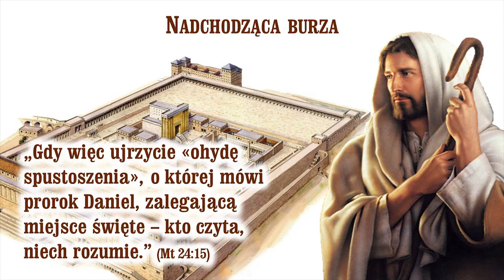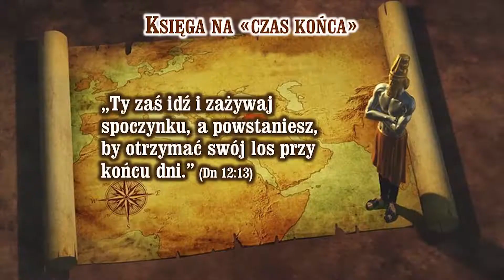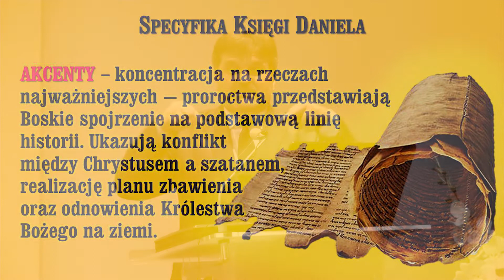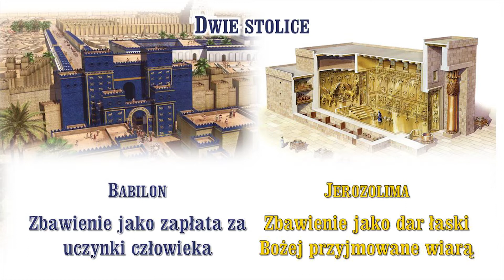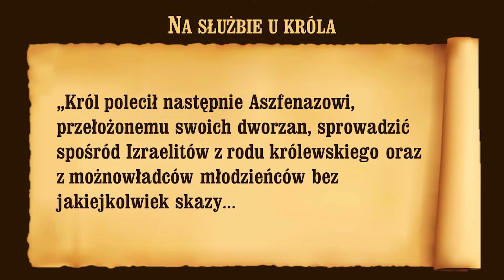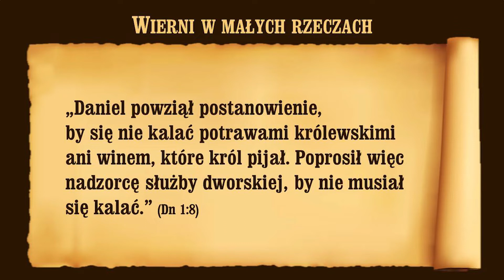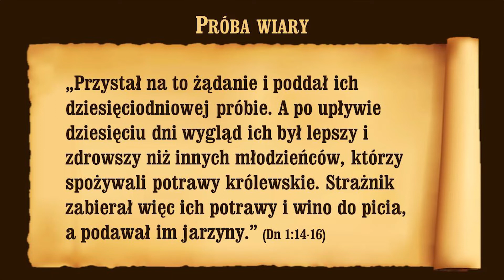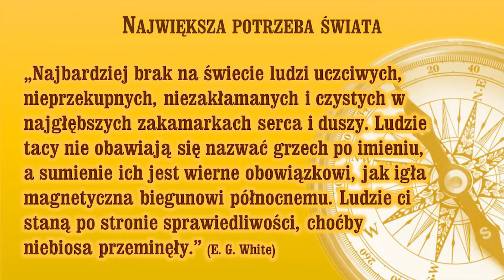05 TEN, KTÓRY JEST PANEM CAŁEJ ZIEMI